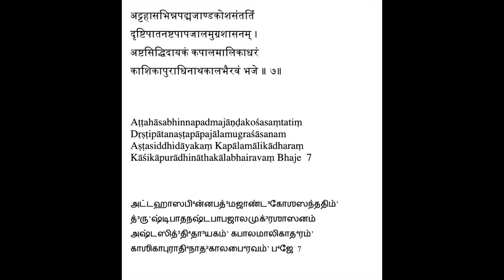Kalabhairava Ashtakam - Sloka 7